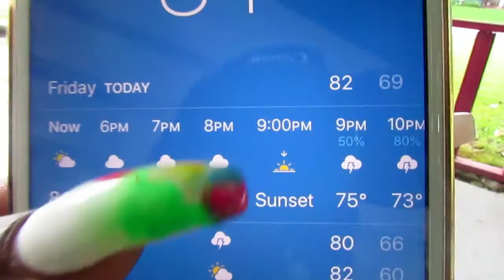KFC Mukbang 😋 /2020 Talk During Corona! 😷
Snap: baaby_cold IG: _lulbabii 😊❤️ Facebook: Stasia Robinson. Thank you all for watching,  I holpe you enjoyed this video, make sure you Like, Comment, and Subscribe‼️, if you haven’t already then what you doing ⁉️😭Stay tuned for more videos !! 🤣 *DO NOT OWN COPYRIGHTS TO MUSIC PLAYED*